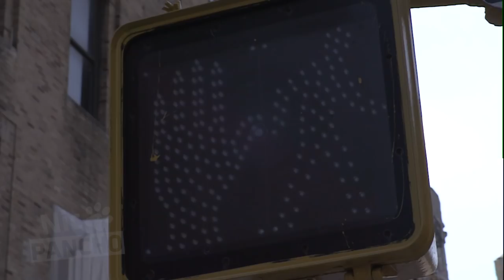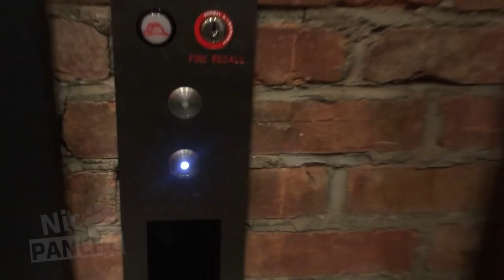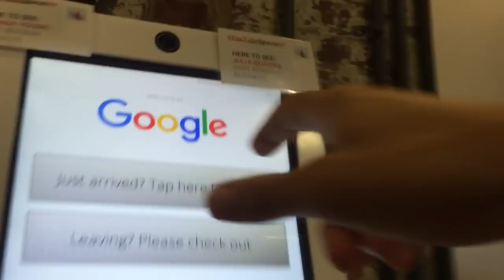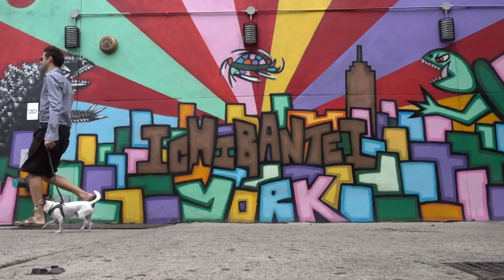NYC DOG STORIES - NIC AND PANCHO VLOG #6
Nic and his chihuahua Pancho are having fun in New York and making dog walks.

Anthony James Hugo Kubalik
Hanni Manni VB
Daisy
Terre Zacek
Patricia Callahan
Jodi Paulsen
L. Shannon Carter
Rosemarie Bria
Lisa Lansing
Samuel Cavanna
Kathryn Suchy
Steven Portnoy
Suzan Suprantio
Ronnie
Salvador Menchaca